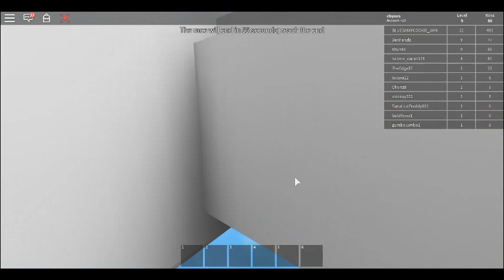Roblox⭐ Epic Minigames 3